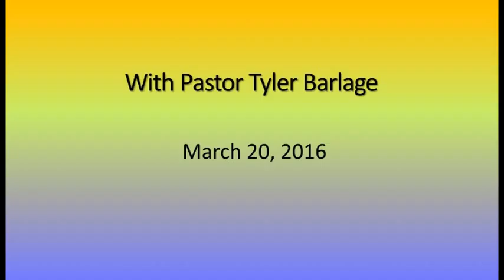#5 Don't I Get to Decide What's Right or Wrong?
Pastor Tyler Barlage